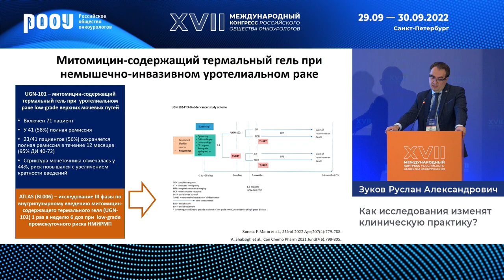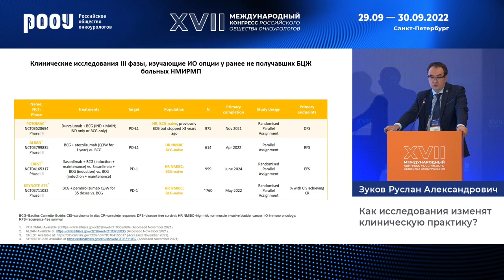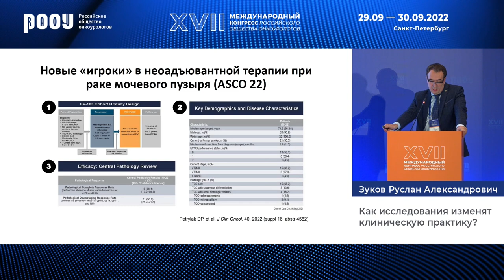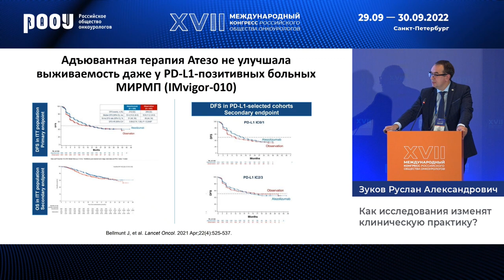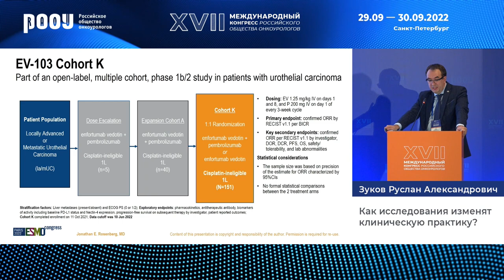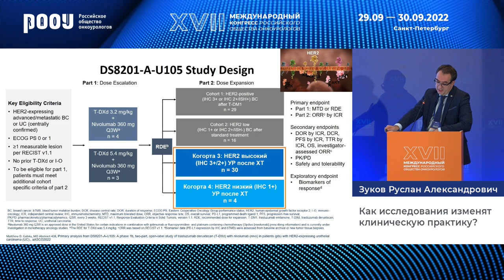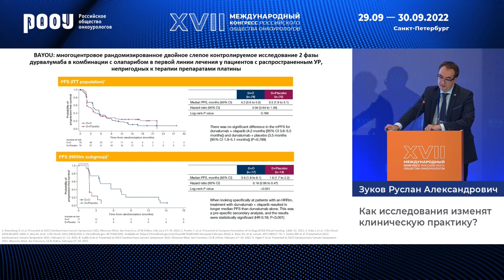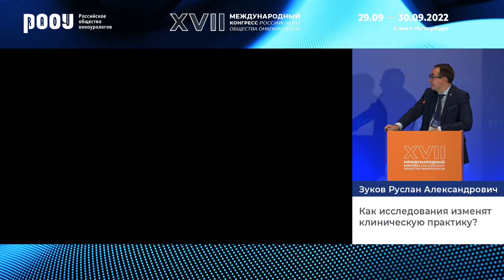Рак мочевого пузыря: как исследования изменят клиническую практику? Зуков Р. А.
30 сентября в рамках XVII Международного Конгресса РООУ клинических исследований в онкоурологии в 2022 году "РМП", Зуков Р. А. представил доклад на тему: "Как исследования изменят клиническую практику".